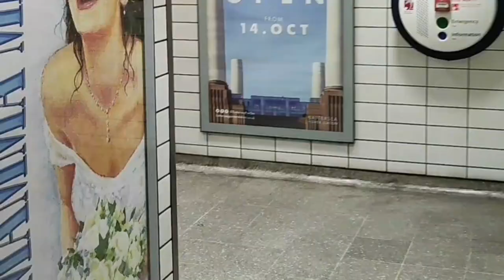The Real Jazze Vlog: My BGT16 Experience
Stream and buy my single "OnlyHate" by clicking the